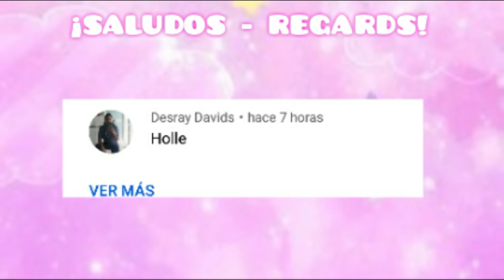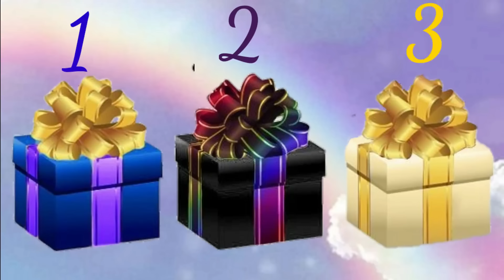🎁 CHOOSE YOUR GIFT 🎁 ELIGE TU REGALO ✨ (OUTFIT & MAKEUP IDEAS!) 💙🖤💛 #1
!HOLA! Aqui hacemos videos divertidos de la tematica !CHOOSE YOUR GIFT! te puedes divertir junto a tu familia o amigos  eligiendo tus regalos! Que te tocara, uno Bueno o Uno Malo? Averigualo! ❤️

!HELLO THERE! Here we make fun videos of the theme CHOOSE YOUR GIFT! you can have fun with your family or friends choosing your gifts! Which will touch you, a good one or a bad one? Find it out! 💛